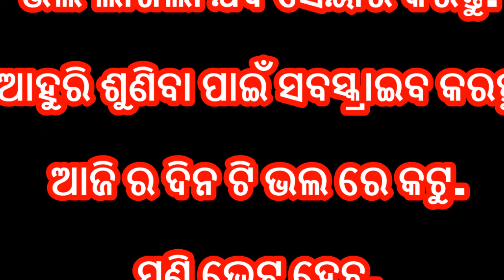ଓଡିଆ ଜଗନ୍ନାଥ ଭଜନ --ODIYA JAGANNATH BHAJAN --New --2018-watch on line--download free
- New Koraputia desia dance by aadibasi students on dj music during observation of saraswati puja 2018
-Koraputia Album Dance on Desia Song –must watch
-Koraputia Desia Demsa Dance on A Special Occasion
-Koraputia with modern mix dance in dj music
-Koraputia demsa mix modern dance-new-2018
-Dasahara Wishes Videos with Sloka in Sanskrit-new-2018
-Koraputia Muskil Desia Nagin Dance—Have You Ever Seen?